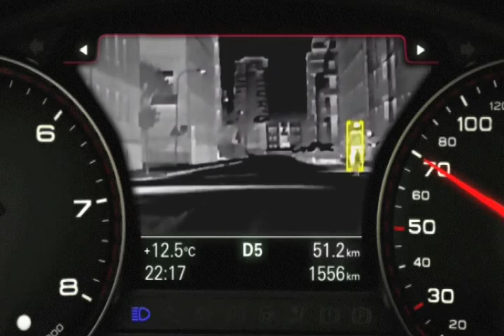Autoliv Night Vision - Seeing is Believing [Audi] 2010/2011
Autoliv proudly introduces our second generation Night Vision system with the world's first advanced Pedestrian Detection capability. The system is based on Autoliv's proven far-infrared night vision camera technology. Like our first generation Night Vision system, this system is sensitive to the infrared energy from warm objects and living beings and allows drivers to see in total darkness. As a result, the field of vision is not dependent on or limited to the illumination of the headlights.